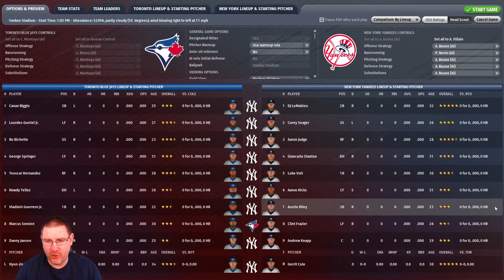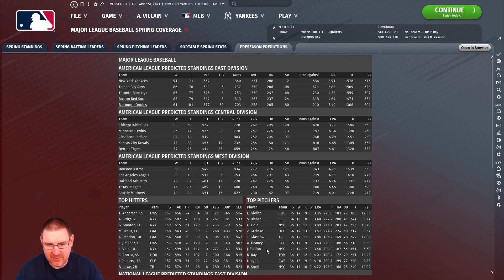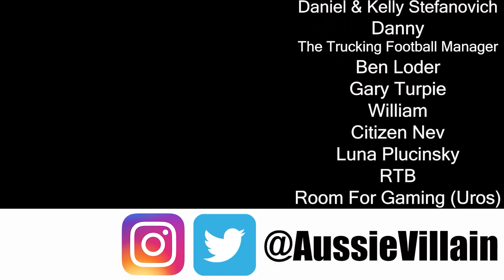OOTP22: OPENING DAY! - New York Yankees Ep2: Out of the Park Baseball 22 Let's Play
Welcome to my Out of the Park Baseball 22 let’s play with the New York Yankees. In this OOTP22 series American Heroes we will only have American players and see if we can lead the Yankees to the World Series! In this episode, we face the Toronto Blue Jays on Opening Day with Gerrit Cole on the mound at Yankee Stadium!